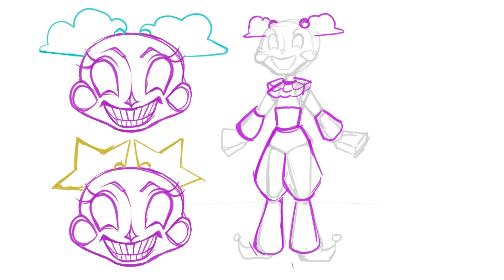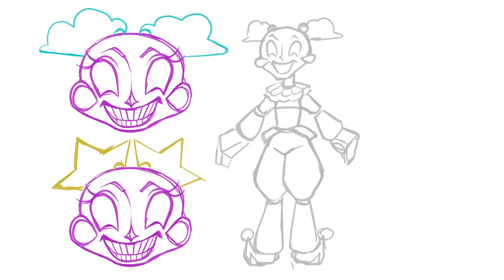Sky ☁️ Fnaf Security Breach 🌟 OC Speedpaint (+ Concept Process)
My first Fnaf OC in a while lol. I thought it would be cute to have a female version of Sun and Moon named Sky!! (Like, she has a day sky form and a night sky form) I’d be happy to answer any questions about her/my process for design and stuff, though I’m still working on her personality and all that. I’d love suggestions and criticism of any type!!

The blue version is meant to be a blue sky with clouds and the more purple one is supposed to be like a night sky with stars.

The final image only has the day sky form because I’m lazy, but I’ll definitely draw a more detailed version of her night form. I’ll also probably give her a human design as always lol